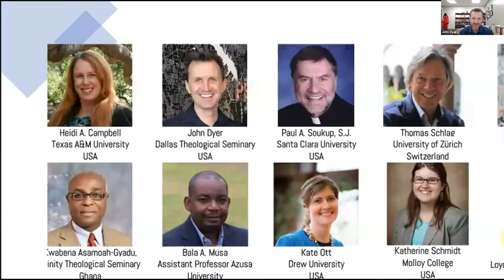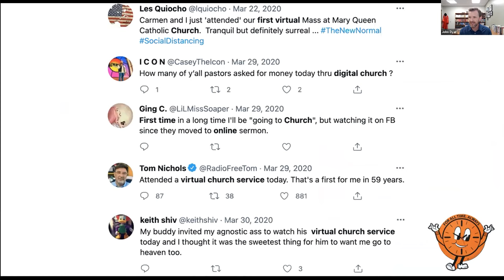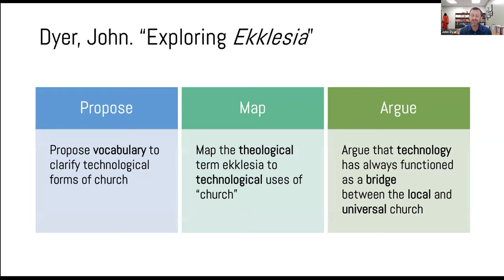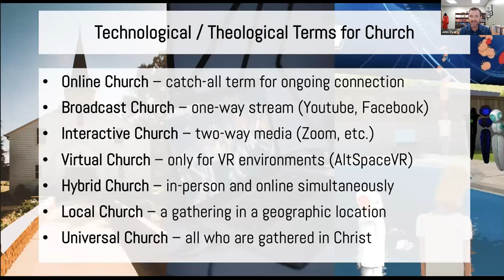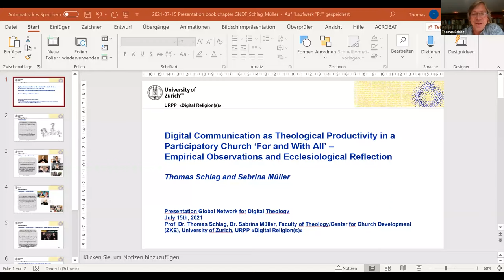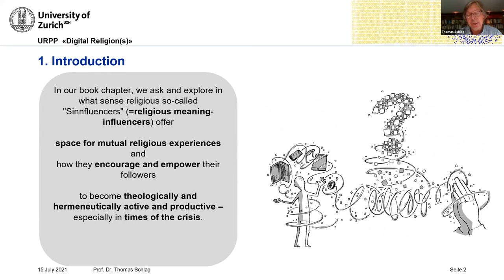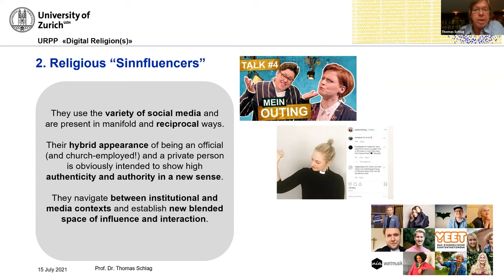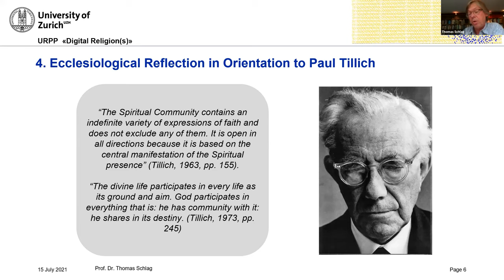Book Panel on 'Ecclesiology for a Digital Church'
This book panel offers short summaries of a select chapters for Ecclesiology for a Digital Church edited by Heidi Campbell and John Dyer. The book will be published by SCM Press in November 2021.

'Exploring Ekklesia: Dualisms in Online, Virtual, Universal and Local Church', John Dyer
'Locked Down but Not Locked Out: The Church and Media in a Pandemic Era', Kwabena Asamoah-Gyadu
'Ecclesiology of 'Do Not Stop Them': Children, Creativity, and Connection', Kate Ott
'Digital Communication as Theological Creativity in a Participatory 'Church for and With All'', Thomas Schlag and Sabrina Müller
'Liturgy as Persuasive Technology: Creating Liturgical Practices for Online Worship', Jonas Kurlberg